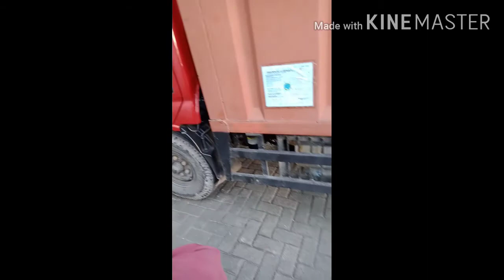Jalan jalan ke SALAKAN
Perjalanan ke Salakan Banggai Kepulauan